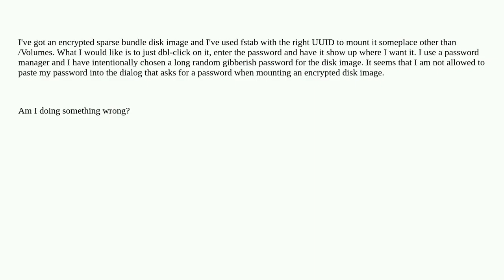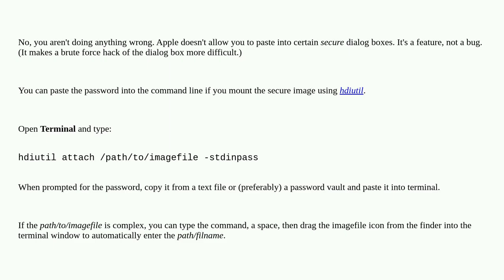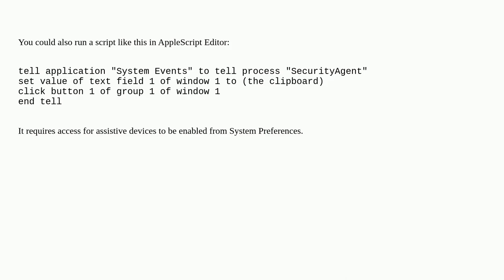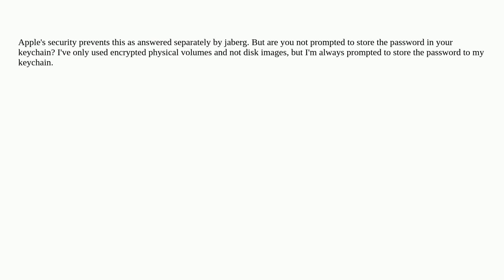Apple: Why can't I paste into the password dialog when mounting an encrypted disk image?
Why can't I paste into the password dialog when mounting an encrypted disk image?

A special thanks goes out to the community

  macos encryption sparsebundle